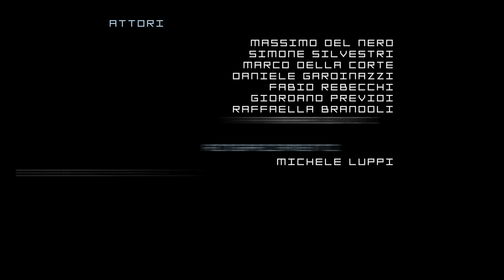Skydome - Film Festival Nonantola 2014 - Fantascienza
[ITA]Il cortometraggio presentato dalla troupe Digital Fly per l'anno 2014 è arrivato tra i 20 finalisti.

Il Film Festival di Nonantola prevede determinate regole da seguire:
- presentare il corto entro 4 giorni;
- durata massima 4 minuti;
- inquadratura di Nonantola (MO);
- viene sorteggiato un genere per ogni troupe con possibilità di poterlo cambiare 1 sola volta.

Quindi ogni anno vengono aggiunte delle difficoltà per rendere la "sfida" interessante ovvero:
- oggetti da utilizzare;
- frase da dover dire (o in sovraimpressione o scritta da qualche parte).

In questa edizione, gli oggetti da utilizzare sono:
- gomitolo di filato;
- disco in vinile.

La frase da dire è: "Che cosa abbiamo fatto per meritarci questo?"

Il genere sorteggiato è stato Fantascienza.

[ENG]The shortmovie presented by the Digital Fly troupe in the 2014 it was selected for the 20 final troupes.

Nonantola Film Festival has several rules to follow:
- the short movie has to be done in 4 days;
- the maximum length is 4 minutes;
- is necessary to film a visible part of Nonantola (MO);
- a genre is sorted out for every troupe. It could be changed only 1 time.

Every year is added some difficutlies to bring this festival more interesting, like:
- objects to use;
- a certain phrase to say o write somewhere.

For the 2014 edition, the object to use are:
- ball of yarn;
- vynil record.

The phrase to say is: "What have we done to deserve this?"

The gerne sorted is Science Fiction.

Montaggio - Editing: Daniele Zanini, Stefano Pedrazzoli
Riprese - Shooting: Stefano Sgarbi, Stefano Pedrazzoli
Audio: Marco Mantoanelli
Sceneggiatura - Screenplay: Federico Ardizzoni
Musiche Originali - Original Music: Andrea Mazzali
Assistente riprese - Shooting Assistant: Enrico Galeazzi
Segretaria di Edizione - Script Supervisor: Barbara Maurizzi

Attori - Actors:
Massimo del Nero, Simone Silvestri, Marco della Corte, Daniele Gardinazzi, Fabio Rebecchi, Giordano Previdi, Raffaella Brandoli, Mara Govoni, Michele Vincenzi.

Ringraziamenti - Thanks:
Michele Luppi per la sua disponibilità con il drone - for his disponibility with the drone, Enrico Pederzoli, Riccardo Battilani, Nicola Bertolasi, Andrea Trentini, Siro Fitness, Associazione Cybermasters, Associazione Ekidna, Samuele Sacchi, Francesco Ori.